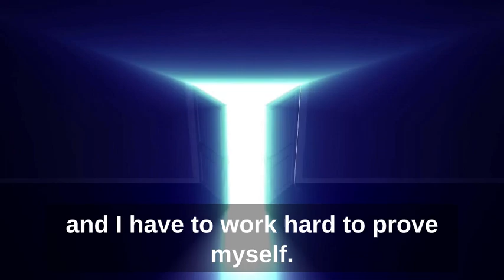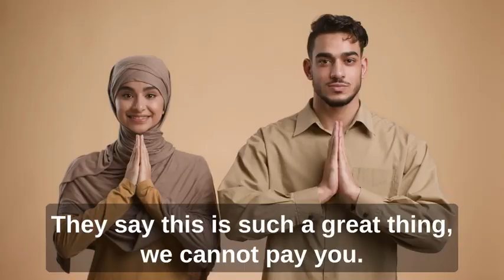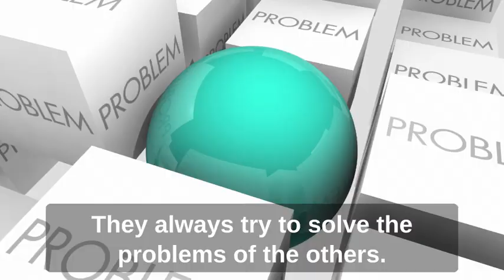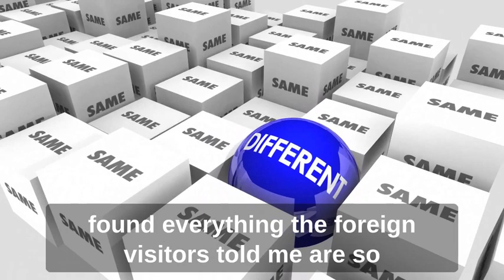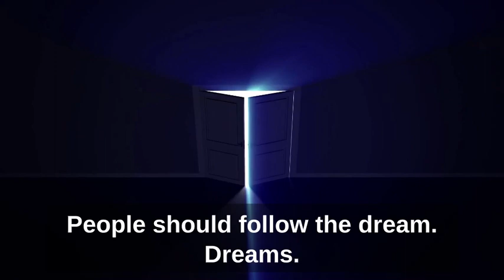Overcoming Failure: Lessons from Jack Ma- The Alibaba Story ∣ MUST WATCH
In this motivational video, Jack Ma, the founder of Alibaba, shares his personal experiences and insights on how to overcome failure. He emphasizes the importance of perseverance and determination in the face of obstacles and setbacks, and encourages viewers to view failure as a valuable learning opportunity. He encourage viewers to embrace their failures  and to use them as a stepping stone to success.
This video is must-watch for anyone looking for inspiration and motivation to overcome failure and achieve their dreams.

Make Money While You Sleep: The Online Cash-Making System Everyone is Talking About➡️

Speaker:
Jack Ma

But I allow myself  to use them in order to help people in motivational form. If any owners would like me to remove the video I have no problem with that, just send me a letter